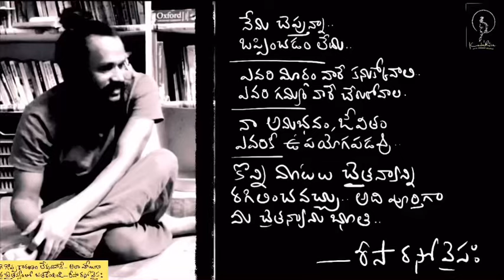నీ మాటకు శక్తి ఉంటుందా | how powerful your words are | Kanth’Risa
Hi